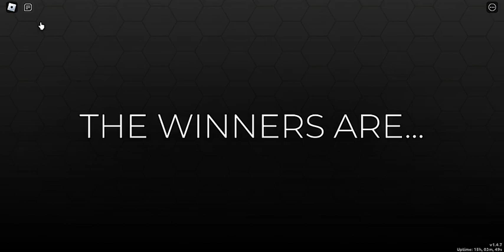Playing Dress to Impress until i'm Fashion Maven | DTI | Roblox Gameplay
Hi! This video is about Dress to impress journey my goal is to achieve Fashion Maven I'm playing this game for fun and i hope you enjoy watching this video ❤️.